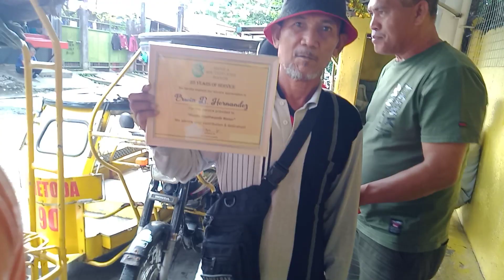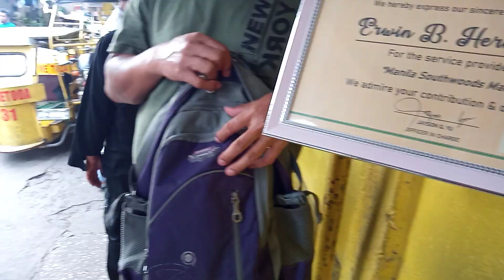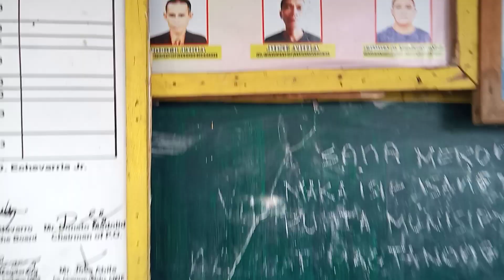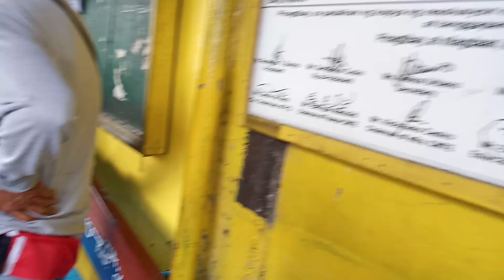unti unti na dumadami pasaheros namin mga tol